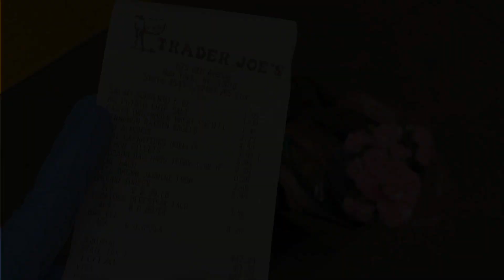【NYC】コロナ以降、半年ぶりにチェルシーに行ってみた。ホームレス問題はどうなってるのか？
ワタクシ、パンデミック中は、オフィスのあるマンハッタンミッドタウンと自宅のブルックリンしか移動したことなかったのですが、半年ぶりに、チェルシーにやって来ました！

コロナウィルスのパンデミックで、ホームレスのシェルターが閉鎖となり、ホームレスがストリートに溢れかえるニュースが先月ありました。

NYCのホテルは、ホームレスに部屋を提供するということで、アッパーウエストサイドや、チェルシーでは、住民との対立もあったみたいですけどね。

今は、どんな状況なのか、お伝えしつつ、久々のトレジョ、6th Ave店でお買い物してきました。

パンデミック中は、3月から有料になったトレジョの紙袋を、店内での感染防止のため、マイバックは使わず、また無料になっていたのですが、
もう、有料に戻ってました！ マイバックはお忘れなく！